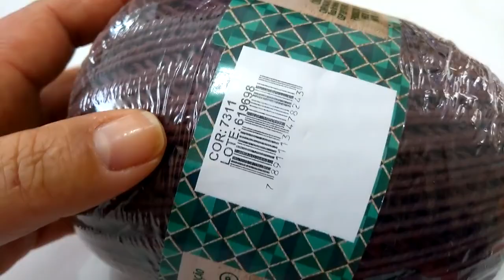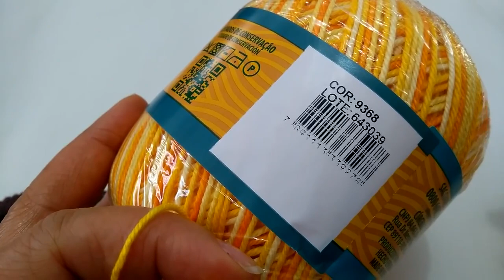Decoração em crochê para cortinas com Maria José